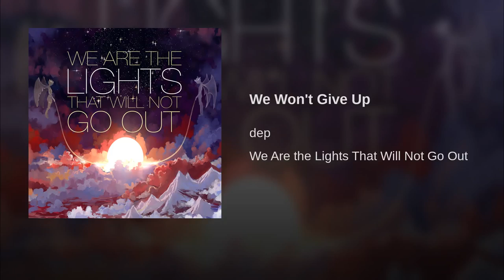We Won't Give Up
From "We Are The Lights That Will Not Go Out"